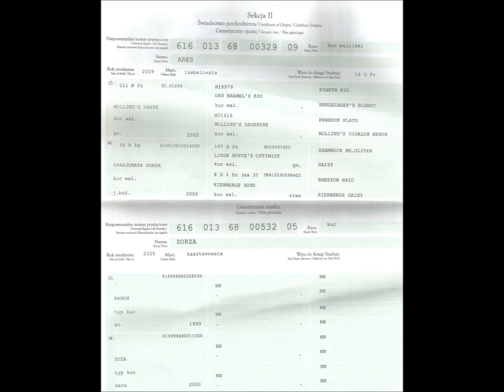Aroza, klacz, ur. 2013 , 123 cm